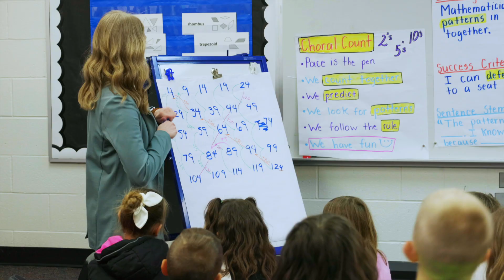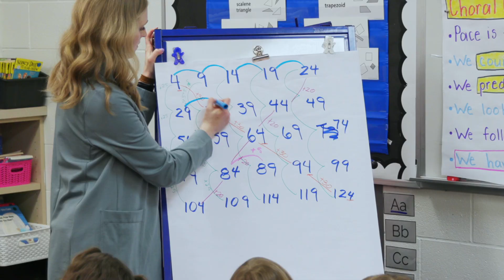Number Sense Routine Finding Patterns